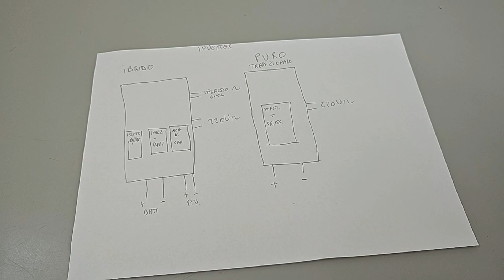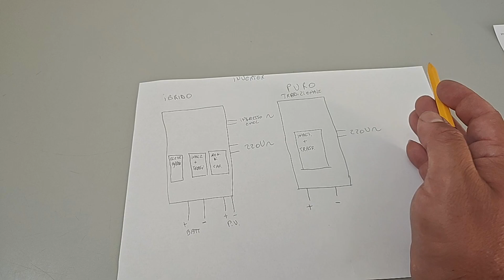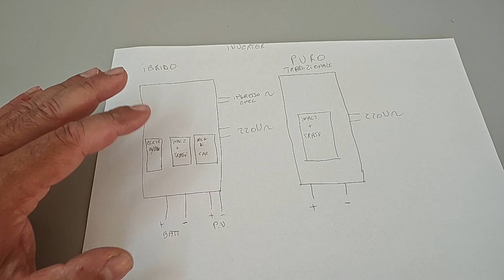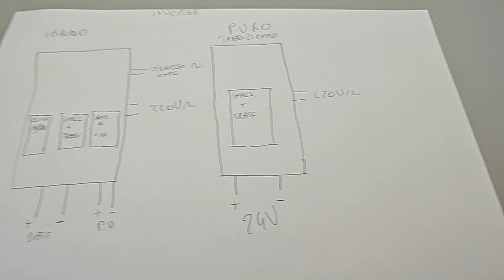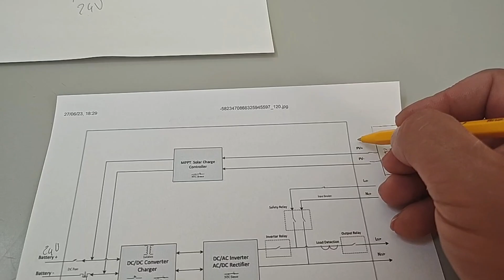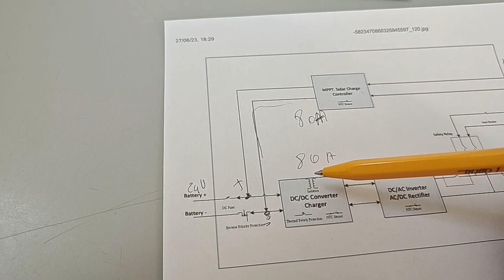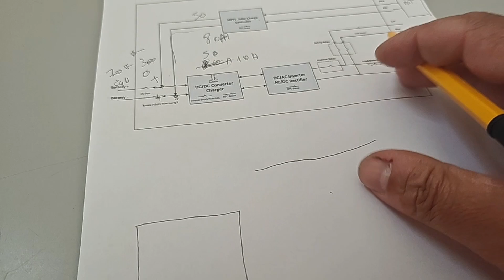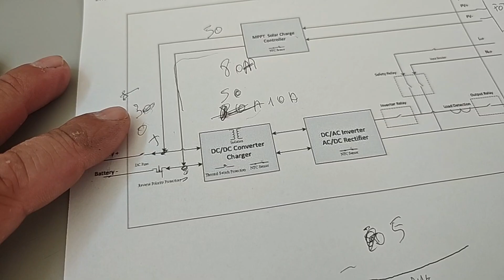fotovoltaico fai da te:inverter ibrido o puro tradizionale puro?quale scegliere?come funzionano?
inverter ibrido o tradizionale puro?
questa è una domanda che mi fanno in tanti,oggi cercherò di spiegare le differenze